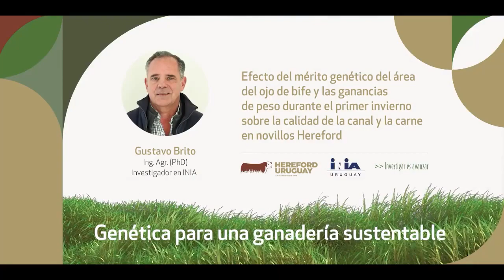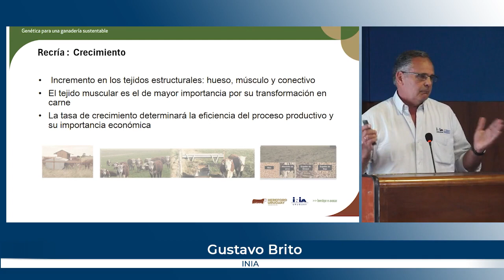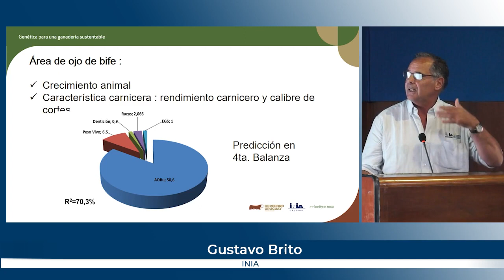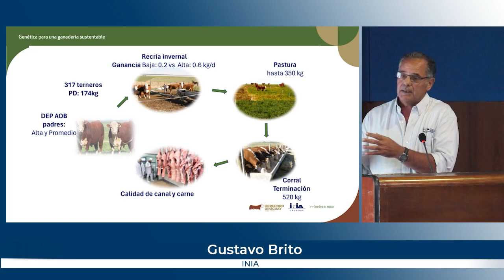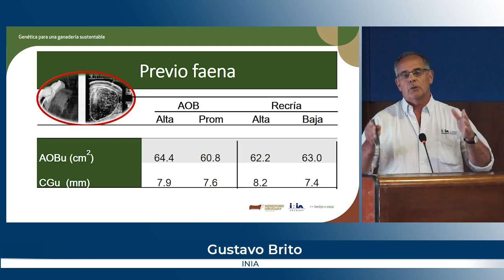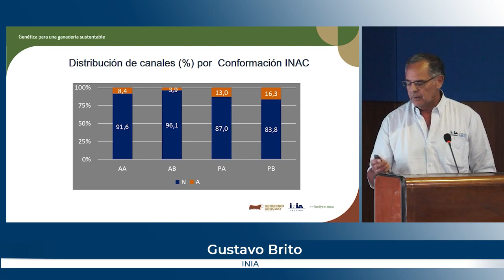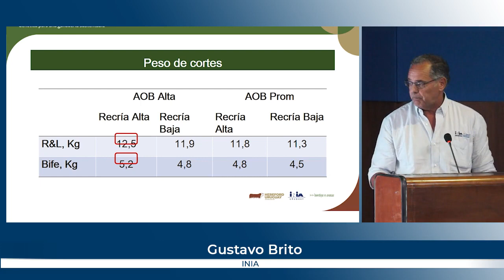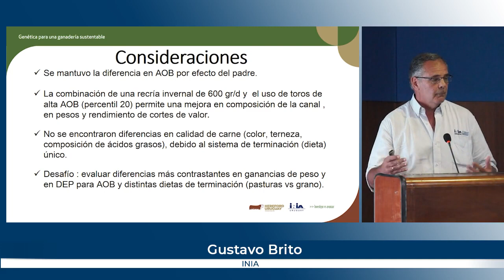Genética para una ganadería sustentable G Brito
Presentación del ingeniero agrónomo Gustavo Brito de INIA, denominada "AOB y genética".
27 de noviembre - Latu.